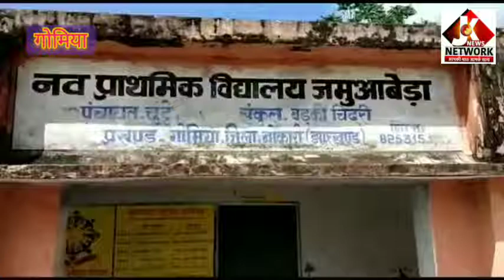development# एक गांव ऐसा! जहां 'कैद' में रहते हैं ग्रामीण